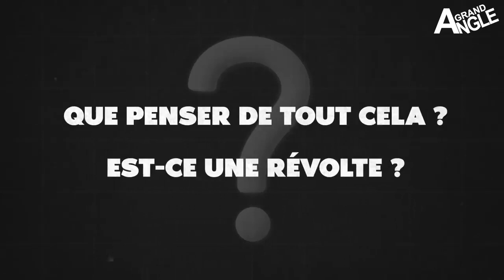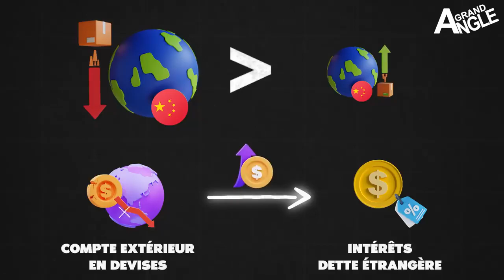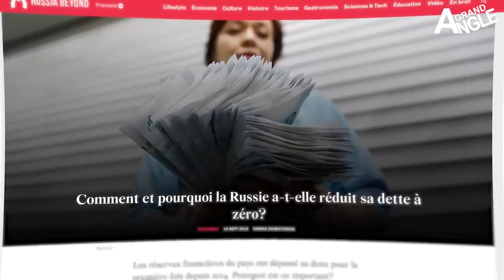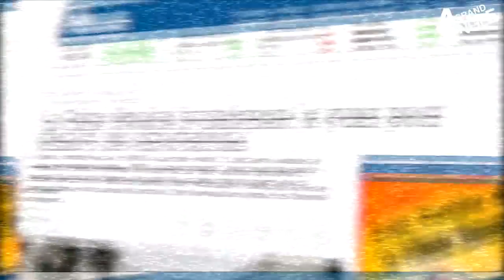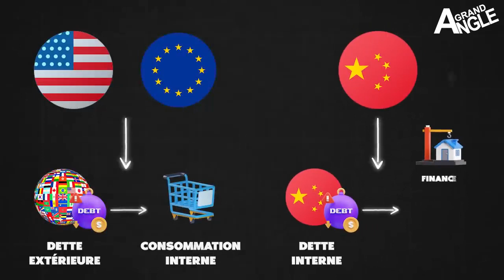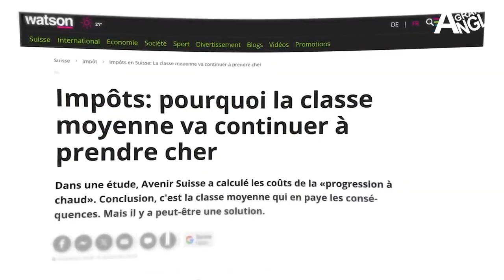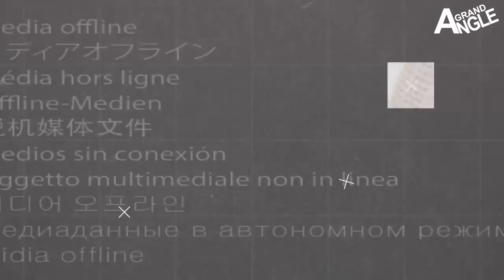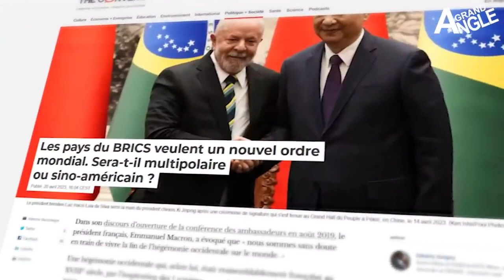BRICS vs Occident la Guerre du Dollar $ Pourquoi est ce si important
Soutenir votre général Fétiche de Guerre

Après 4 ans, le matériel informatique est à changer (ça commence sérieusement à vieillir) alors pour ceux qui veulent me soutenir et m'accompagner dans cet effort (Ordinateur Bureau, portable, Téléphone, caméra, lumière...) tout le matériel qui sert à faire les lives doit être réhabilité... C'est par ici :

-- Pour l'achat des croquettes
A partir de 35 € d'achat, les frais de livraison en mondial Relais sont offerts

L'association Oussare
Inscrivez vos enfants pour des cours sur les humanités classiques africaines